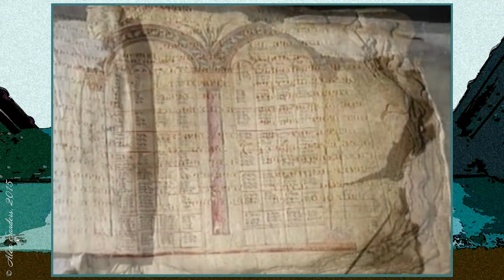Помилуй нас, Господи! (Распев 6 Гласа)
Песнопение